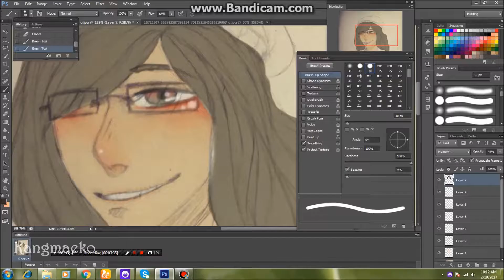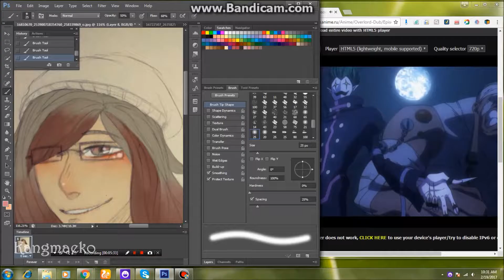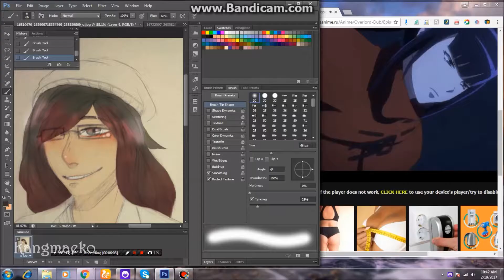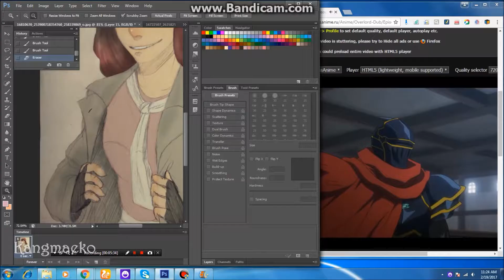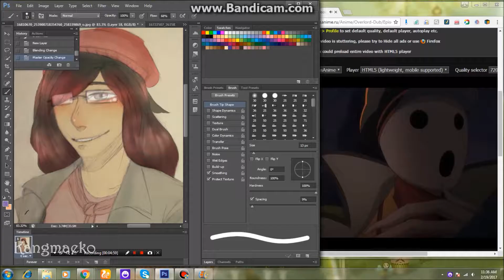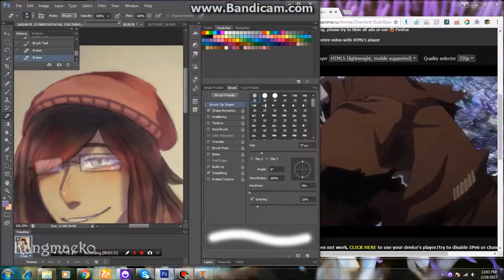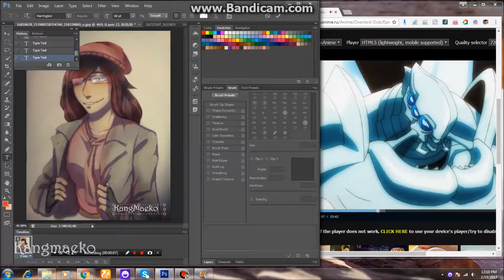033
An Art Trade for a Friend :3
Pls Change the Quality Setting into HD if you want.